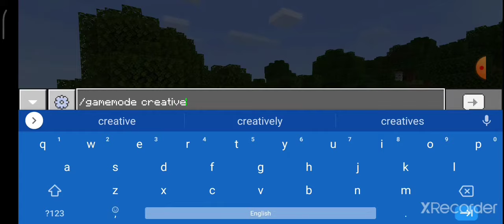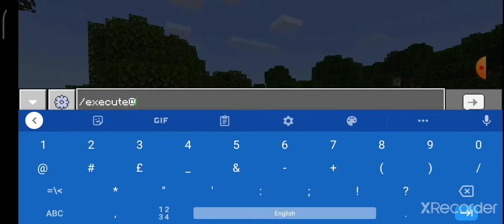how to go creative in Minecraft trial.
see my short video